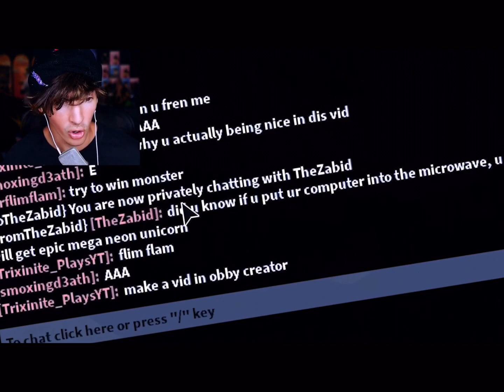how to get free adopt me rare pets (works!)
e